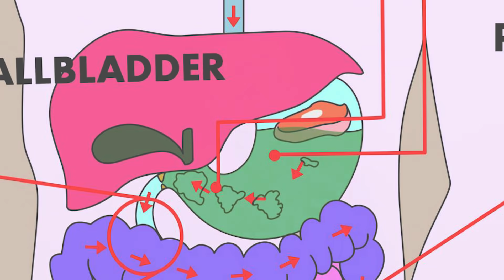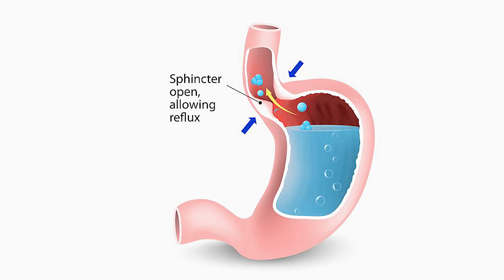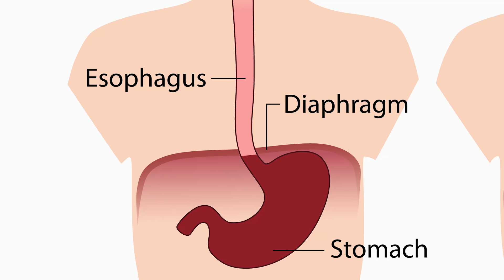GERD / acid reflux / நெஞ்சு எரிச்சல் – உணவுமுறை மூலம் நிரந்தர தீர்வு | GERD diet | Dr. Arunkumar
GERD / acid reflux / நெஞ்சு எரிச்சல் - என்றால் என்ன?
காரணம் என்னென்ன?
நிரந்தர தீர்வு என்ன?
– அறிவியல் ஆதார  பூர்வமாக அலசுவோம்.

*ஈரோடு.*

GERD / acid reflux / heartburn – why does it occur?
What are the causes?
Ways to relieve GERD using lifestyle and diet measures.

- Lets discuss scientific and evidence based.

*Consultant Pediatrician,*
*Erode.*

குழந்தை நல ஆலோசனை / Pediatric / Children Consultation:

Baby hospital,
171, Nethaji road, Marappaalam,
(Near paneer Selvam park)
Erode – 638001.

Baby hospital,
171, Nethaji road, Marappaalam,
Erode – 638001.